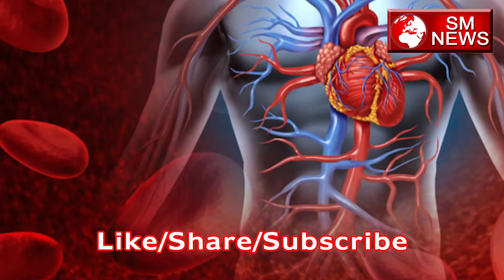क्या आप जानते है जनेऊ पहनने के ये फायदे-Benefit of Wearing Janeu-SM News